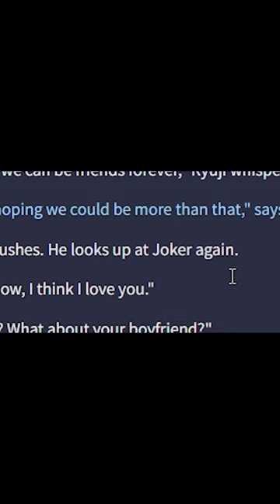Persona 5, written by a HORNY A.I.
[Persona 5 Royal Meme - Made using Novel AI]

We used Novel AI's story generator to make a story using the Persona 5 Royal characters! What do you get if you mix a rogue AI with two complete morons? Chaos, that's what. And super sexy Persona 5 fanfiction, I guess.

BTW if anyone was curious how this worked, we basically started by writing a prompt about the characters and the AI took it from there, and every few sentences it asks for our input again to continue the story. Basically, we write one line, the AI writes three, and we keep alternating like that.